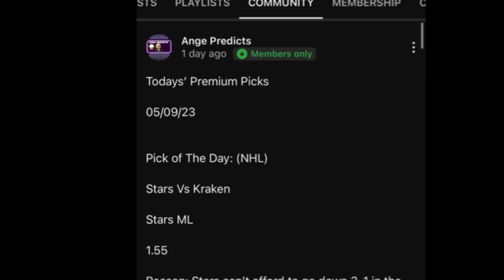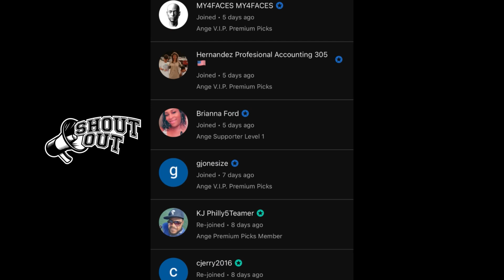NBA Predictions Today! 01/02/24 FREE PICKS and Betting Tips